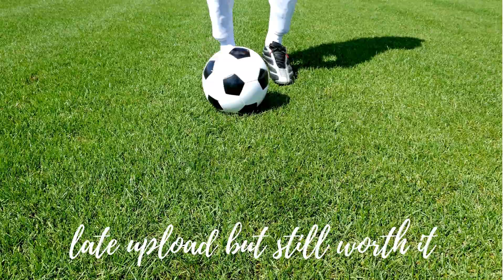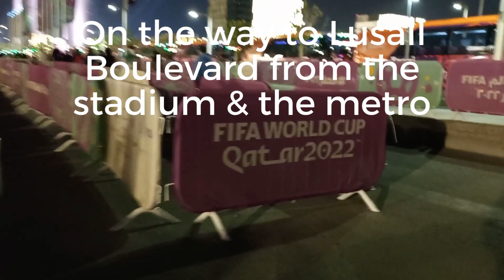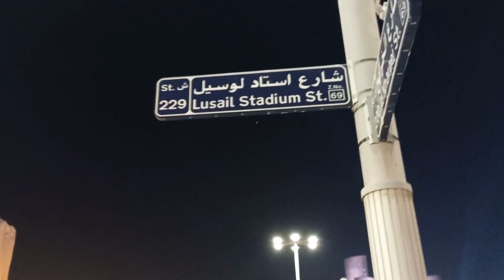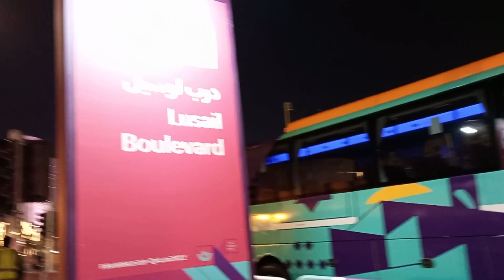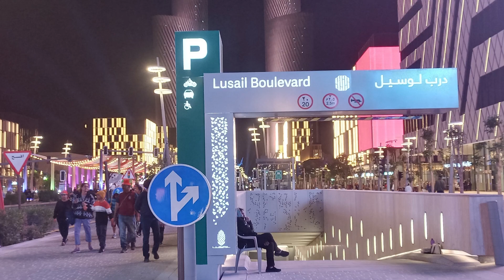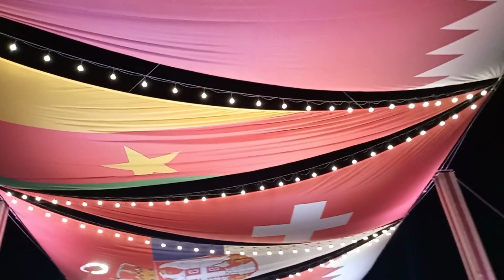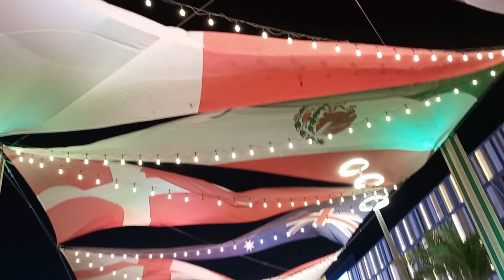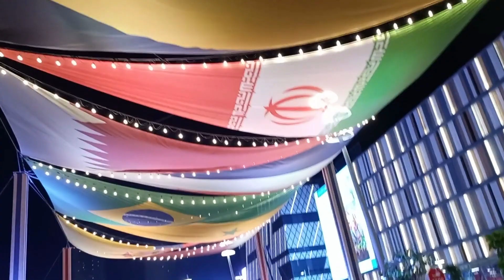From the Stadium to the Boulevard